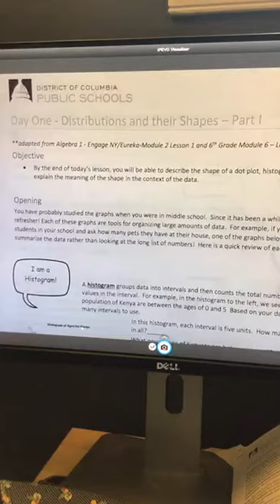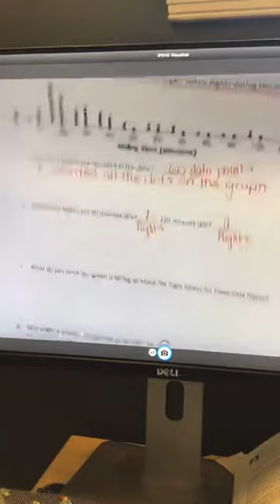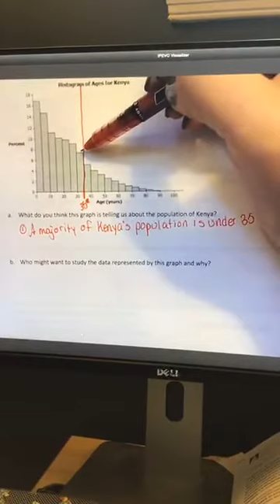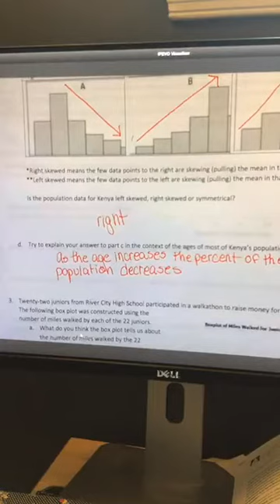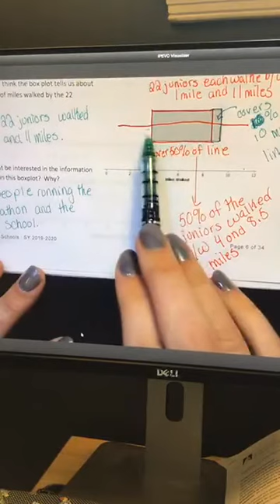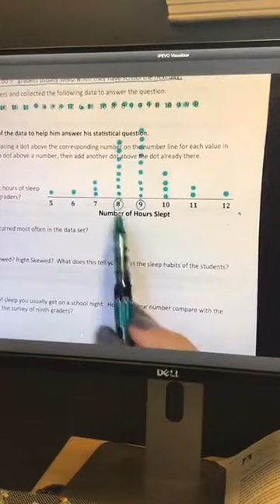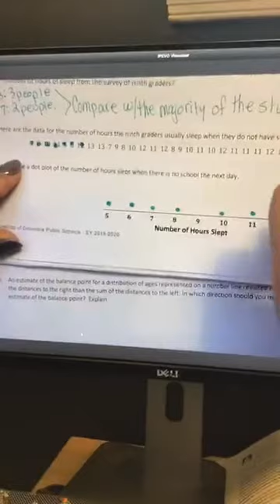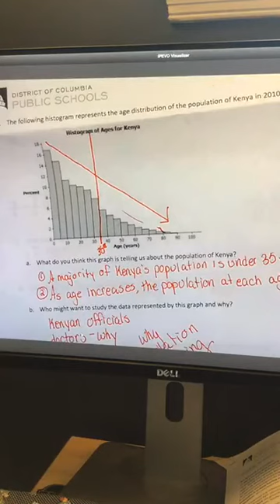Ms. Hjort-Tyson 4/27